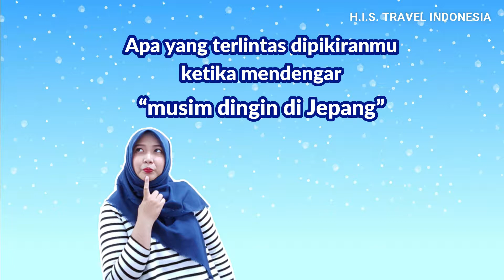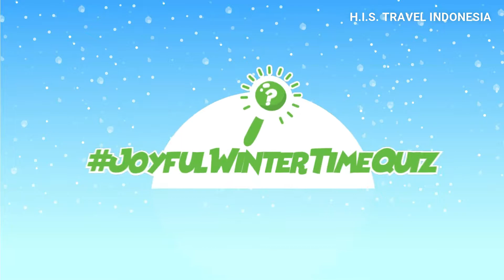Joyful Winter Time - Intro Video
Sudah siap mengikuti perjalanan ExploreJapanwithHIS dengan tema JoyfulWinterTime, Travel Mates? Selama 22-28 Januari 2019 kami akan mengunjungi destinasi musim dingin terbaik di Jepang menggunakan JR East Pass. Kamu juga bisa mengikuti kuis selama perjalanan dan menangkan hadiah menariknya. Tonton video berikut ini untuk melihat rangkaian perjalanan kami.